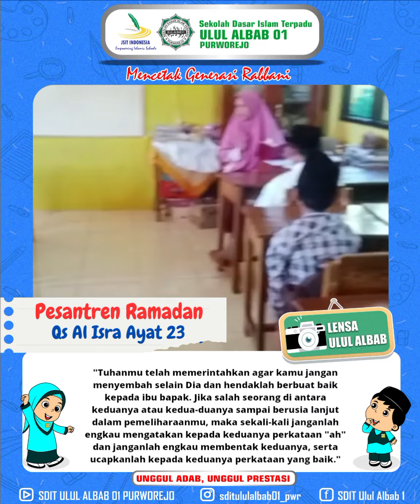Pesantren Ramadan (Menghafalkan Qs Al Isra ayat 23)